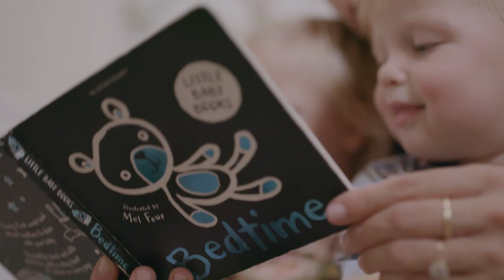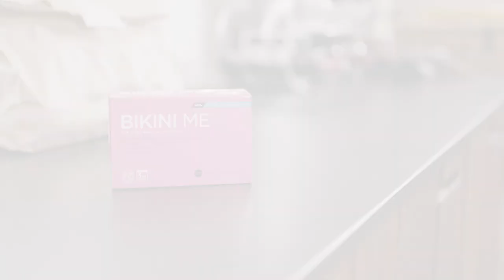A Day in the Life With Bikini Me 3 Days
A day in the life with our Bikini Me 3 day kit. This video shows our GP Nutrition founder Gabriela Peacock using our Bikini Me kit throughout the day, and demonstrating how the kit works.